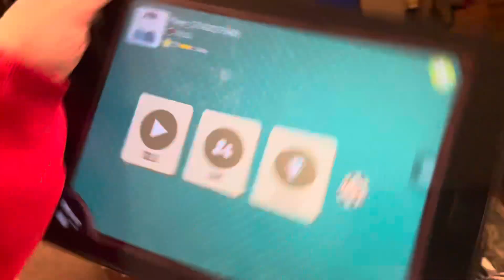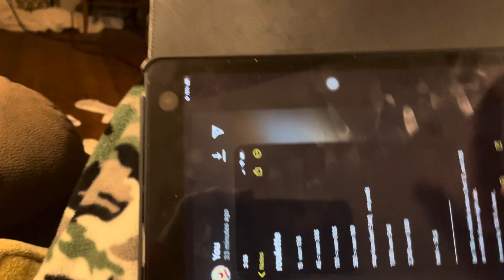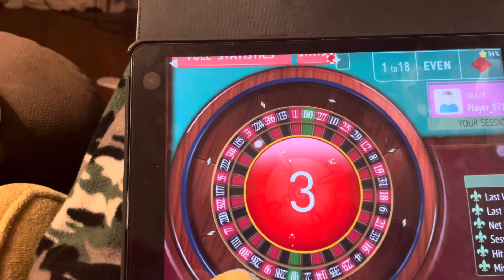my roulette strategy